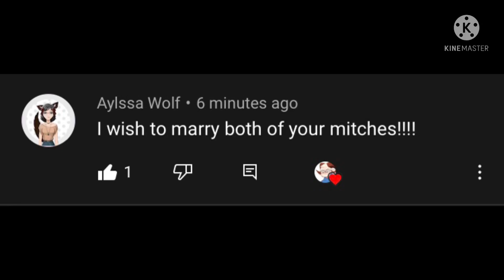Create a title 2